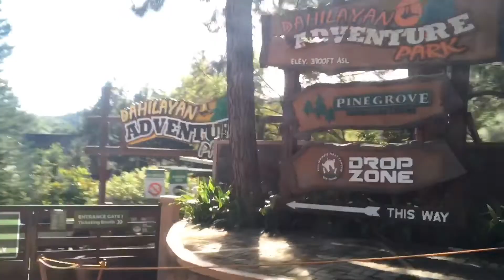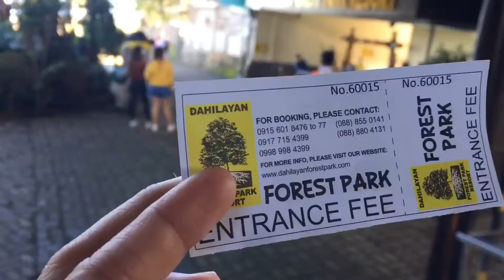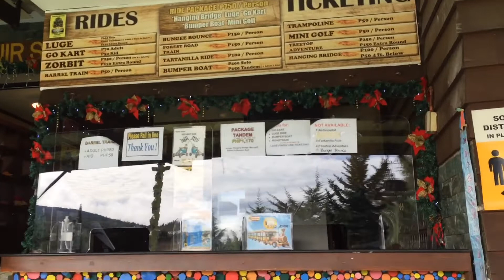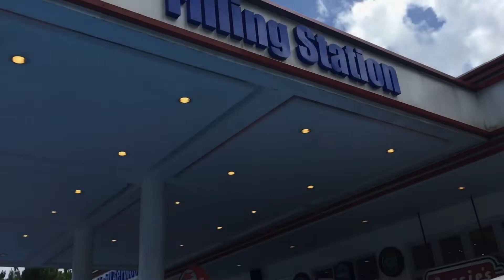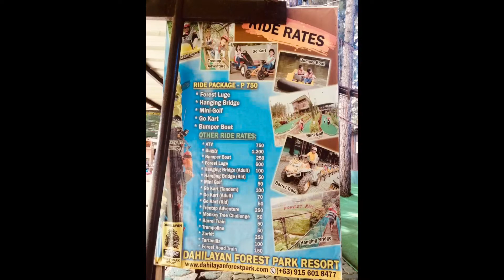Day 2 in BUKIDNON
Taken Decmeber 2020